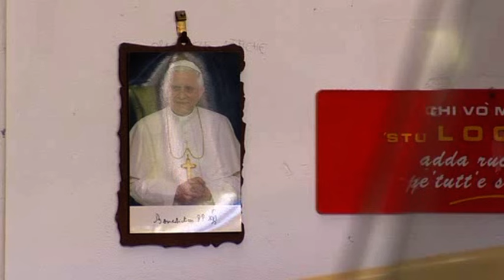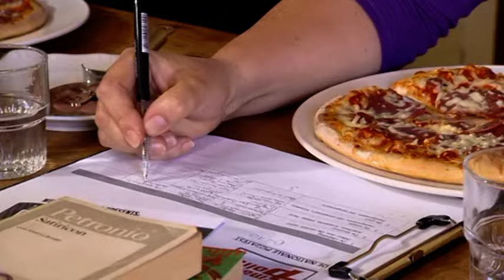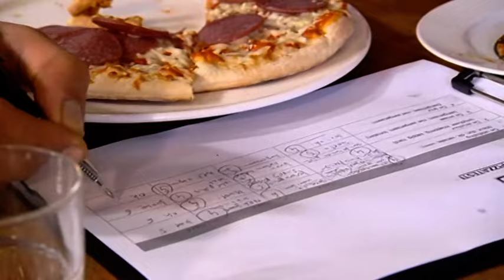Pizza Test - De Smaakpolitie